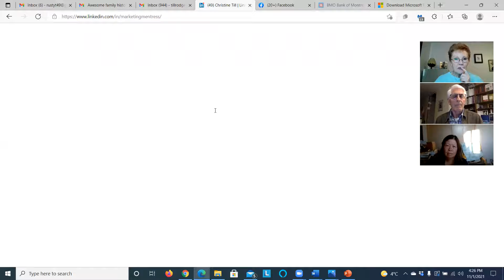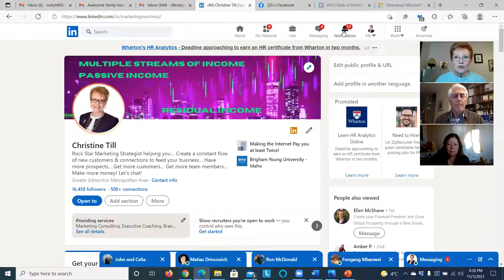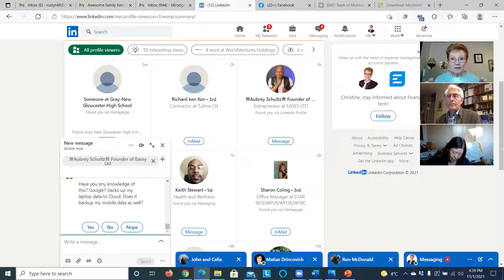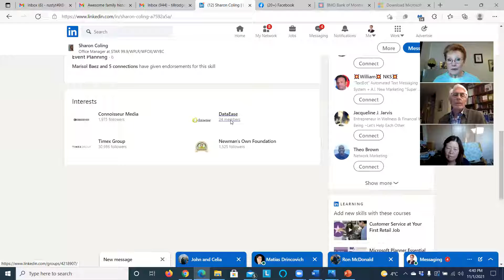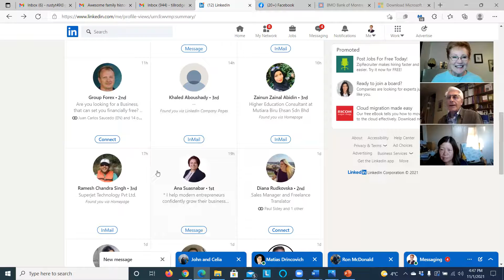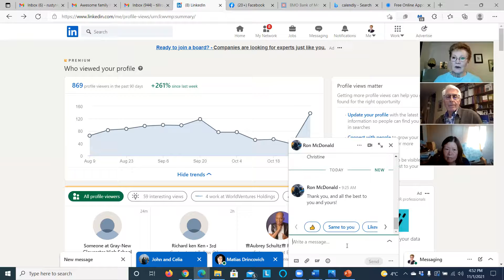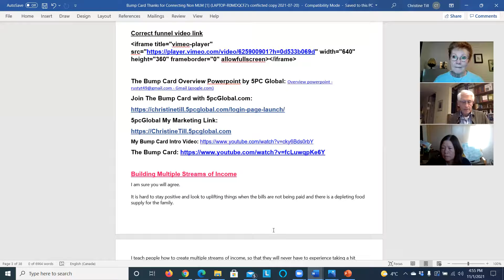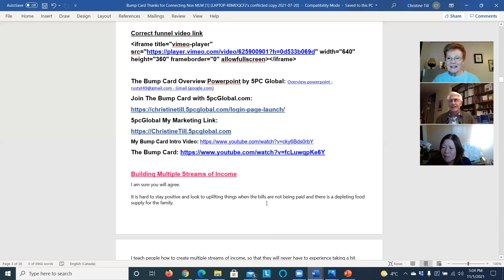Turbochargers Nov 1 2021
5 Things you need to do every day to attract your perfect customers to you.
The importance of each of the 5 steps.
1. Invite
2. Thanks for connecting
3. Congratulations and Happy Birthday
4. Endorse
5. Who Viewed your profile thank you.

Next week we will review how to use an auto-posting platform.